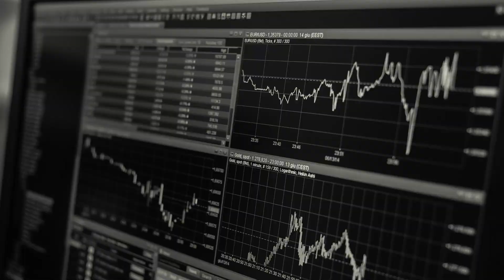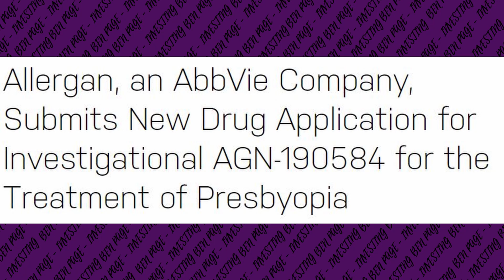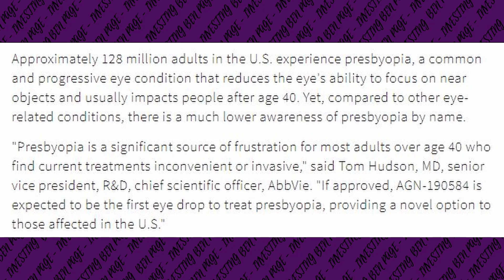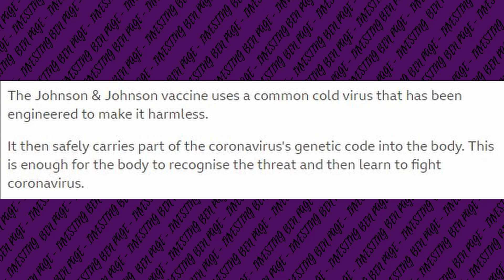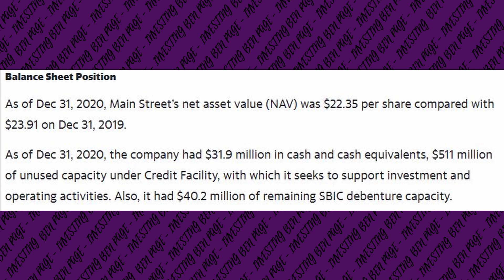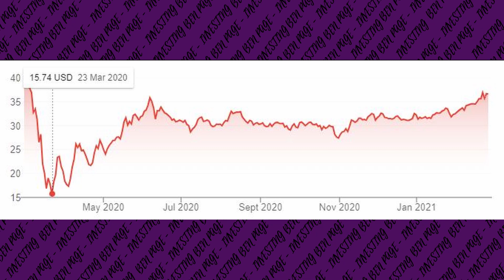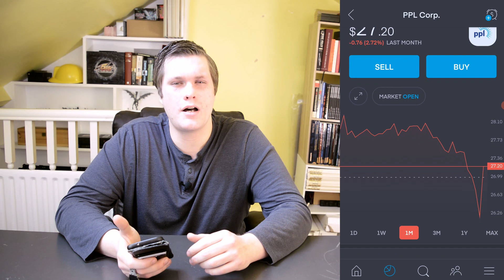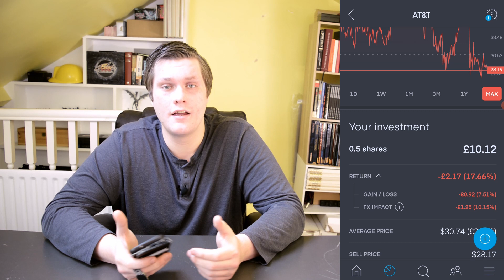Abbvie / Johnson & Johnson / MainStreet Capital / UK Budget - STOCK NEWS EP7- £2000 Portfolio Update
Hey everyone

Hope you are well and thanks for stopping to check out the video. today i wanted to go over some recent news around Abbvie and Allegan who recently submitted another drug application, we also touch on the new Covid 19 Vaccine from Johnson and Johnson that will be used to treat coronavirus in the USA. There is a little bit of information around Mainstreet Capital who recently released their Q4 earnings. We also Touch on the upcoming UK Budget that is due to be released. We end the video with the weekly portfolio update and look over the loss and gains over the last week.

I have added linked below that may be of interest and thanks for stopping by

Thanks for checking out the video please comment like and subscribe I have added some links below that may be of interest, if you sign up with the below links and deposit the minimum amount both companies offer a free reward.

I have added a few links below to some additional resources and products you may find useful
Books:
- Think and Grow Rich and The Science of Getting Rich
- The Snowball: Warren Buffett and the Business of Life
- Warren Buffett and the Interpretation of Financial Statements

Equipment I Use (or Equivalent):
Mic - BOYA BY-M1 Clip-On Microphone
Lights - Abeststudio 2x135W Continuous Lighting Kit
Tripod - Amazon Basics 127cm (50") Lightweight Tripod
Camera - Nikon D5600
Editing Program : DaVinci Resolve - free just google it :)

If you would rather google it separately feel free you should be able to locate the items via the name I have given above.)

Please remember that while I am finance professional, I am not a registered financial advisor and all information contained in this video is for education and entertainment purposes please review all investment opportunity’s carefully